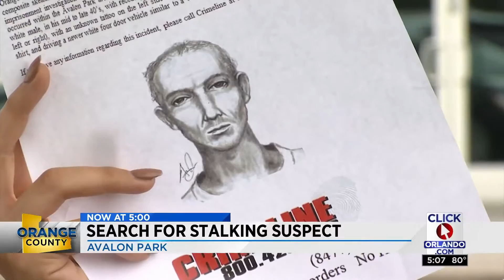Man sought in Avalon Park luring case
Deputies are looking for a man wanted in connection with an attempted luring in Avalon Park.